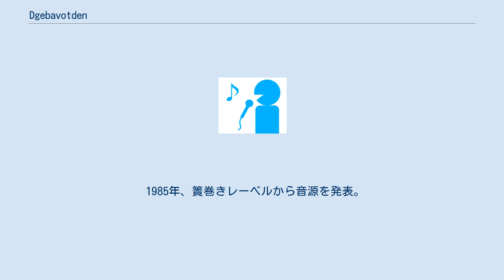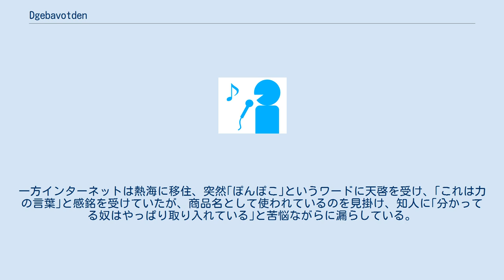Dgebavotden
Dgebavotden（ジバボッテン）は、日本の音楽バンド。
1980年結成。
ボーカルインターネット（ボーカル）と、メモで辞める（ギター）によるユニット。
ベース、ドラム、シンセサイザーがゲストで毎回入れ替わる。
ジャンルは本人たちは｢明確なものはない｣としているが、販売店ではシティポップに分類されていることが多い。
 1985年、簀巻きレーベルから音源を発表。
1990年、音源に反響があり、ドイツのインディーズで有名なレーベル、バイエルンに招待される。
1990年から1992年までバイエルンに所属しドイツを中心に活動域を拡大していく。
 1993年、ボーカルインターネットの高所恐怖症により、ドイツでの活動を一旦中止し、イタリアへ拠点を移す。
イタリアでは主にスタジオでの製作に集中した。
 しかしイタリアではボーカルインターネットがワインに嵌まり、葡萄園の経営に乗り出し、音楽活動を停滞させる。
 この頃ギターのメモで辞めるは、メモが取れていない。
 音楽活動の停滞したジバボッテンは、イタリア会議と称し近所に住む木こりを召集し、彼らが今まで聞いてきたレコードなどおよそ二百点余りを集め、溝読み会を開催する。
そのようすをメモで辞めるが配信していたが、視聴者数は芳しくなく、そのことをSNSで世界に向けて発信してしまい、関係者に慰められるも、このころジバボッテンの活動に出入りしていた大達磨と福助に｢みっともない｣と諭されている。
メモで辞めるはこのときのことを｢達磨や福助といった置物界の重鎮が、来てくれるだけでも凄いことなのに｣としきりに反省しているが、これはメモで辞めるの精神状態の悪さによる幻覚の一例との説もある。
 2000年代に入り、インターネットが｢日本に戻り原点に立ち返りたい｣とし、バンドは帰国の準備に入る。
イタリア時代にサポートで入っていたメンバーと別れるのがつらくなり、インターネットが帰国を取り消す発言を何度か繰り返すが、メモで辞めるはそのたびトマトを見つめることを繰り返し、そのうちに｢自分はトマトと愛し合っている｣と言い出し、インターネットは｢日本に戻らなくてはいけない｣とバンドの帰国の日程を早めた。
 帰国したジバボッテンだったが、ギターのメモで辞めるはソロ活動に没頭し、高円寺無力無善寺などで人気を集める。
一方インターネットは熱海に移住、突然｢ぽんぽこ｣というワードに天啓を受け、｢これは力の言葉｣と感銘を受けていたが、商品名として使われているのを見掛け、知人に｢分かってる奴はやっぱり取り入れている｣と苦悩ながらに漏らしている。